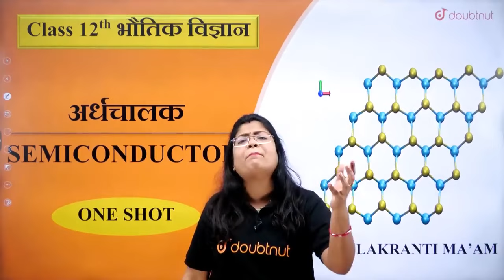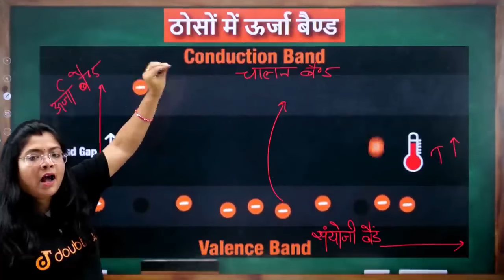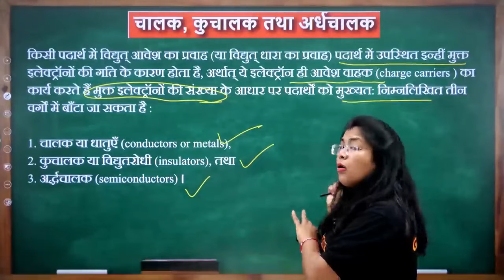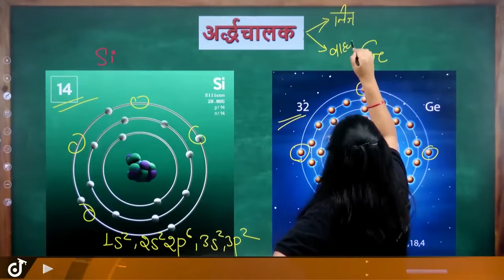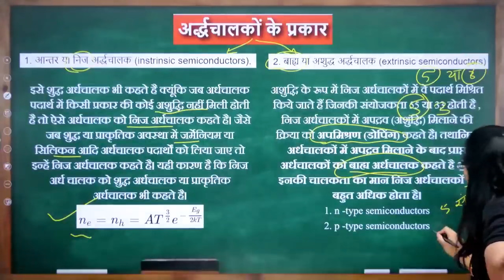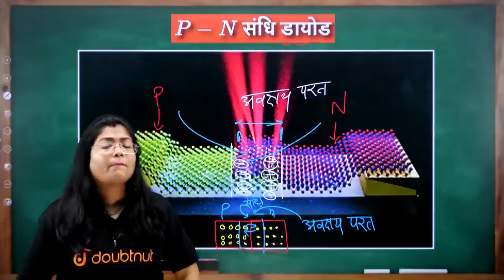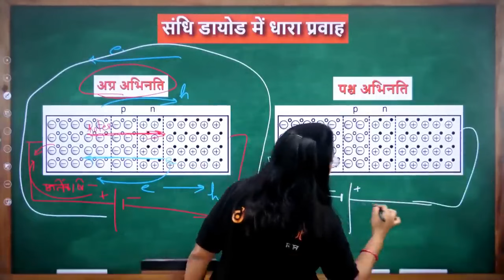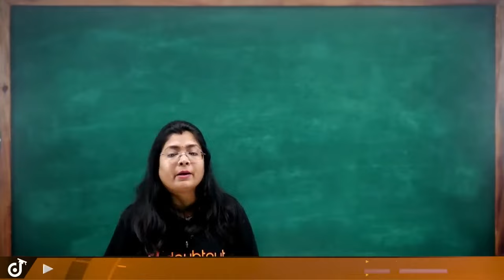12th Physics अर्धचालक One Shot | Semiconductors Class 12th Physics NCERT Ch 14 | Boards Exam 2024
12th Physics अर्धचालक One Shot | Semiconductors Class 12th Physics NCERT Ch 14 | Semiconductors Full Chapter Revision Class 12th | Class 12 Physics NCERT Chapter 14 Notes & PDF